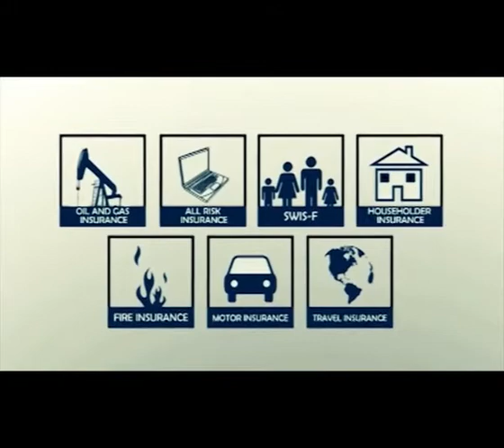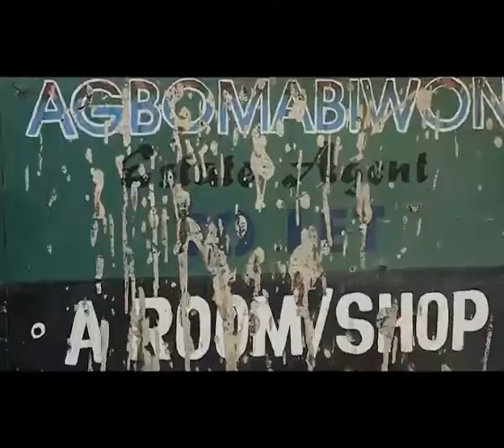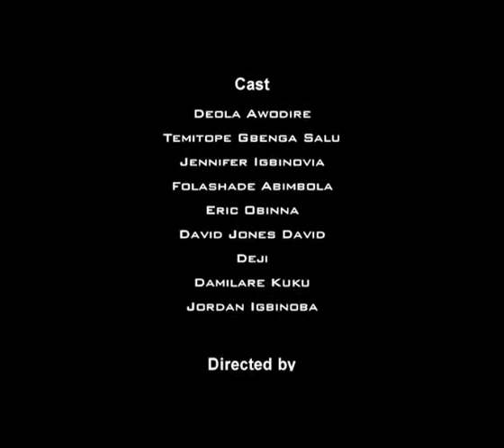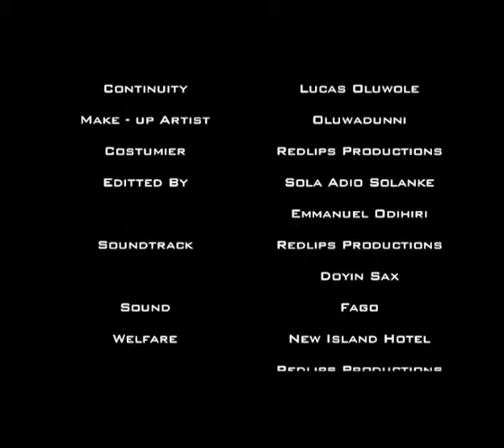The odds- Angry Neighbours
Jumoke has tackled her first patients... Can she handle a room full of tenants who are determined to live together at all cost? Find out in episode two. Temitope Gbenga Salu, Eric Obinna, Deola Awodei